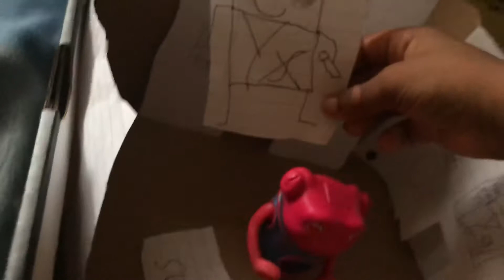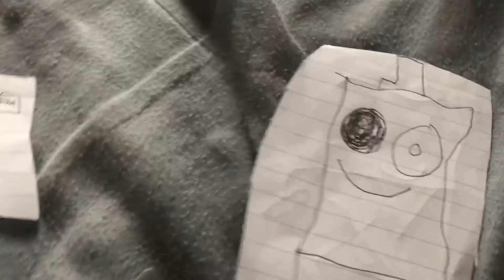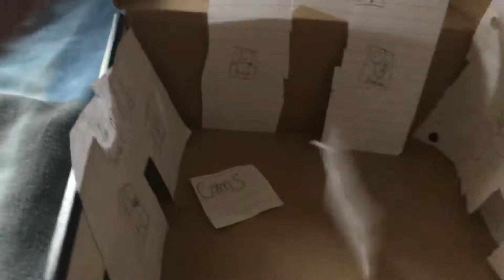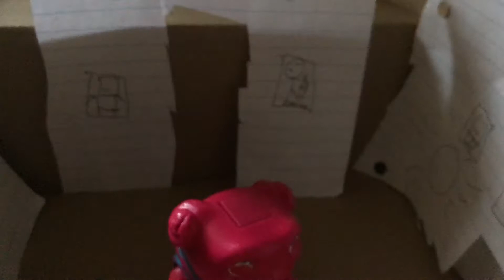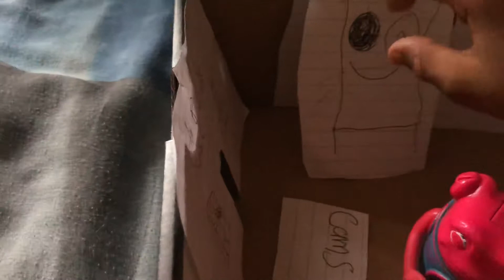OHAF Night 2 boov Cartoon oLd